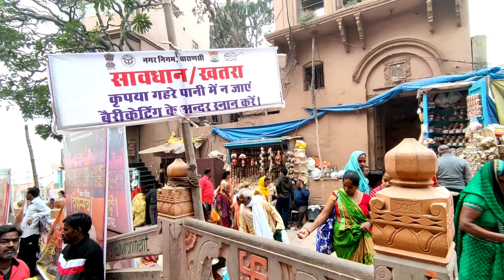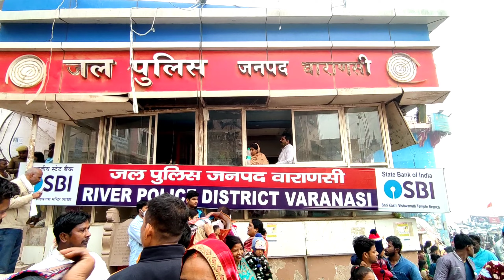बनारस देव दीपावली 2021 ! Dev Deepawali Varanasi 2021 ! Devdeepawali2021 Varanasi ! By AMT YOUTUBER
UPI : - amit0050@airtel